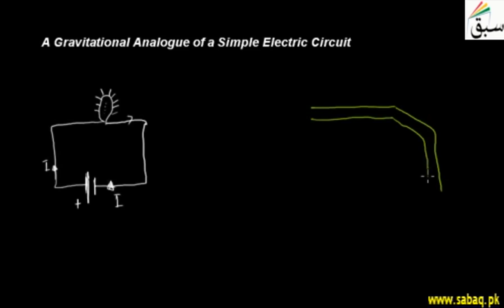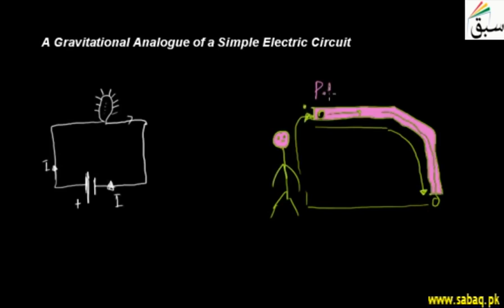A Gravitational Analogue of a Simple Electric Circuit, Physics Lecture | Sabaq.pk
If the charge is going down an electrical hill where its electric P.E is converted to K.E.
This video is about: A Gravitational Analogue of a Simple Electric Circuit. Practice tests and free video lectures for Physics, Chemistry, Biology, Math’s, Computer Science, English & more subjects are also available at Sabaq.pk. So, subscribe to Sabaq.pk/Sabaq Foundation now and get high marks in your exams.

CLASSES WE COVER AT SABAQ.PK / SABAQ FOUNDATION:

1. KG
2. Class 1
3. Class 2
4. Class 3
5. Class 4
6. Class 5
7. Class 6
8. Class 7
9. Class 8
10. Class 9
11. Class 10
12. Class 11
13. Class 12
14. Class 13
15. Class 14
16. MCAT
17. ECAT
18. CSS

BOARDS WE COVER AT SABAQ.PK / SABAQ FOUNDATION:

1. FBISE
2. Punjab Board
3. Sindh Board
4. KP Board
5. Balochistan Board
6. Cambridge

STUDY MATERIAL WE OFFER AT SABAQ.PK / SABAQ FOUNDATION:

1. Physics Lectures
2. Chemistry Lectures
3. Mathematics Lectures
4. Biology Lectures
5. English Lectures
6. General Science Lectures
7. Computer Science Lectures
8. General Math Lectures
9. Accounting Lectures
10. Statistics Lectures
11. Advance Accounting Lectures
12. Cost Accounting Lectures
13. Practice Tests
14. Physics Practical
15. Chemistry Practical